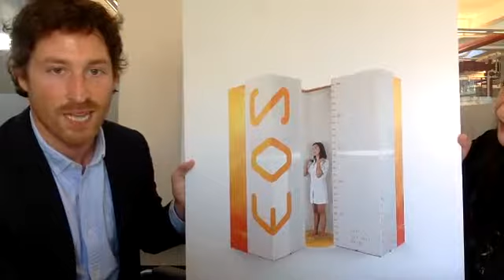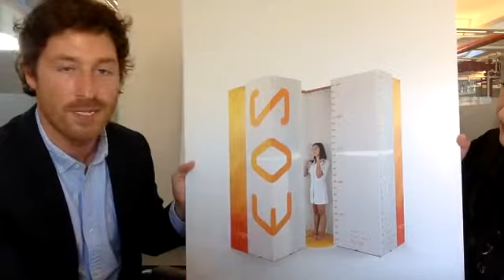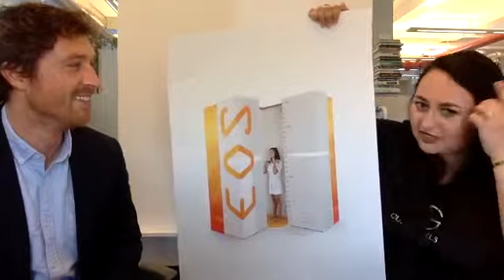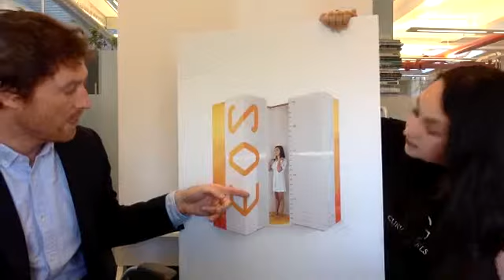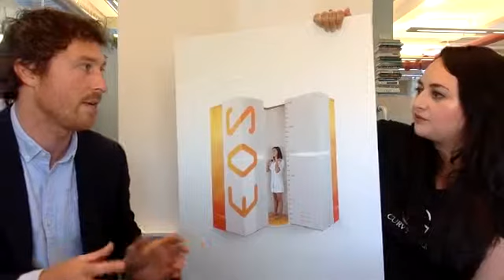Curvy Girls Scoliosis Livestream: Q&A on Low Dose Imaging with EOS imaging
CG Founder, Leah, hosted a live Q&A with EOS imaging Customer Program Director, Aaron Cook to discuss the EOS system and low dose imaging during the scoliosis journey.

This content was made possible by a sponsorship with EOS imaging